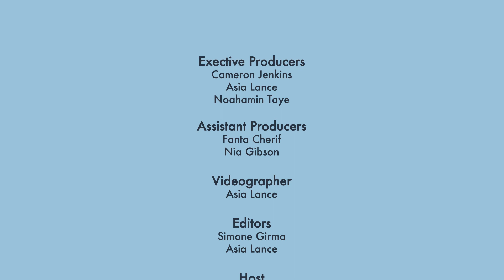Boys II Men Episode 4 Locker Room Talk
On this weeks episode, the guys discuss topics in relation to locker room talk and rape culture from entitlement to holding their friends accountable.